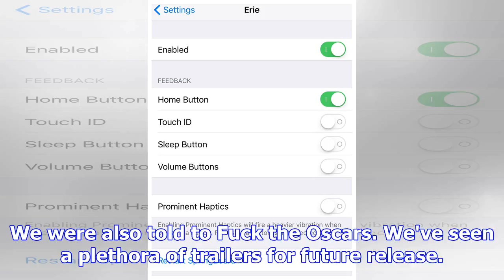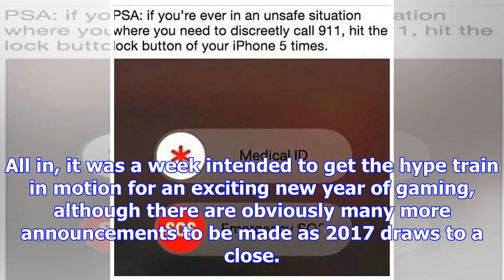What news and announcements this week pressed your buttons?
2017 is so last yearWell, it was big week for news this week. The Game Awards 2017 and the PlayStati...